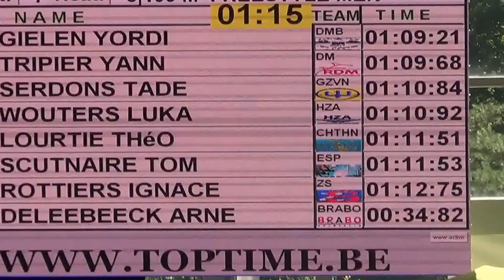Théo Lourtie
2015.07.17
Championnat de Belgique Genk
100 nl 1'10"84